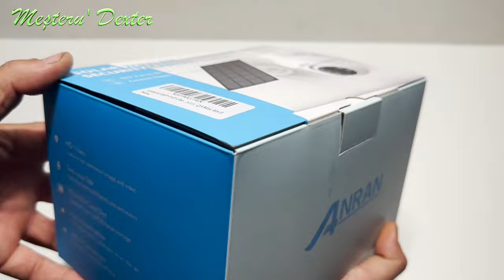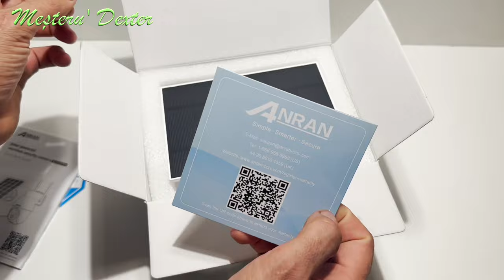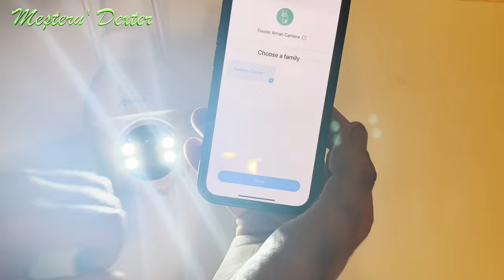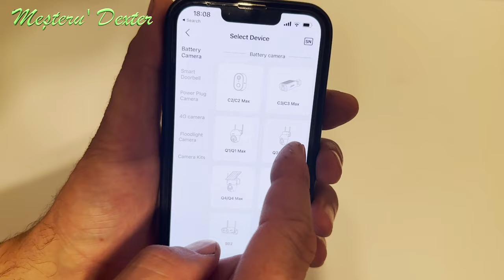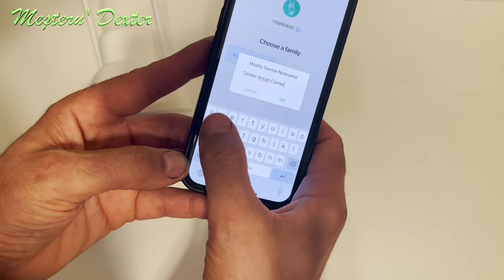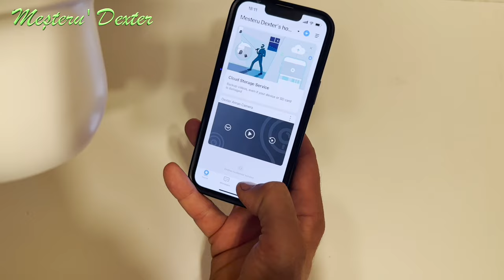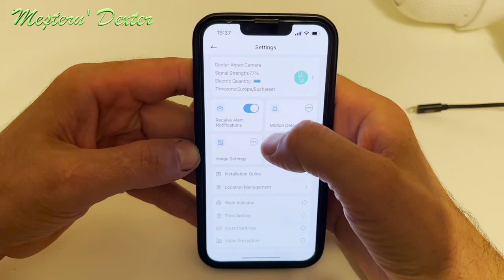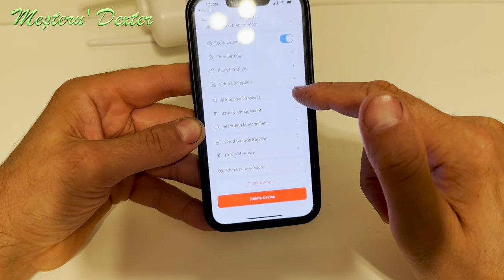Anran Q 3 Max Camera video 360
În acest video prezentăm o cameră de supraveghere marca ANRAN , model￼ Q3 MAX 5 MP

 Exista si o reducere de Black Friday Sale folosind codul de coupon :

BLACKFRIDAY